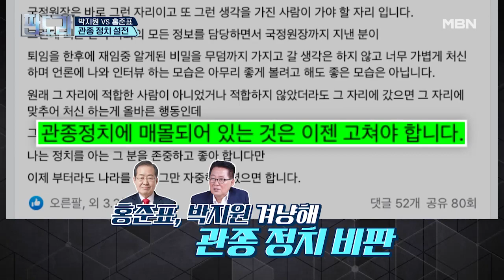박지원 VS 홍준표 관종 정치 설전! MBN 220627 방송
박지원 VS 홍준표 관종 정치 공방! 진짜 관종은 누구?